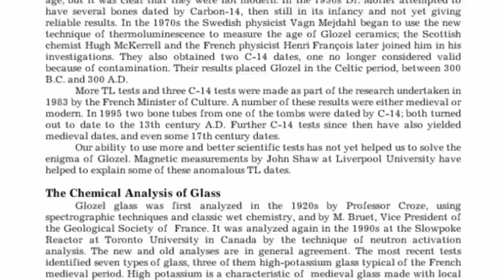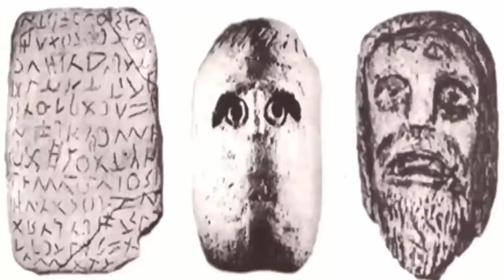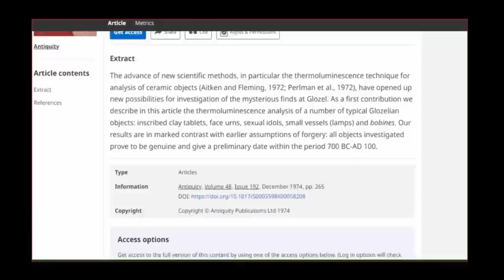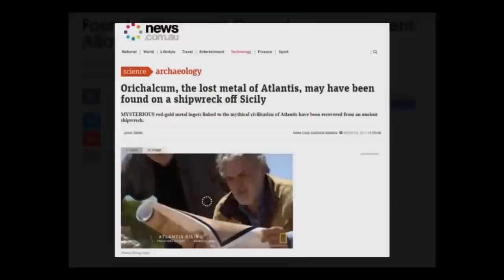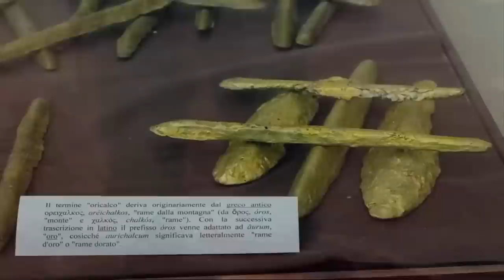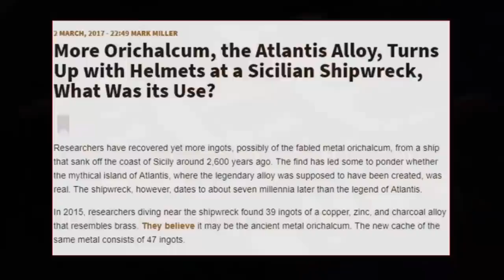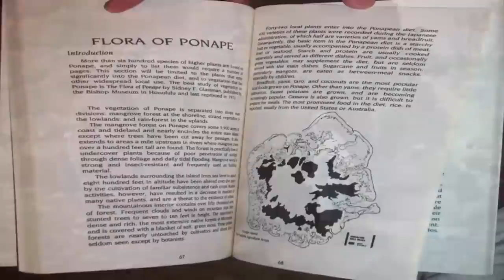Atlantean Shipwreck Museum Exposed?